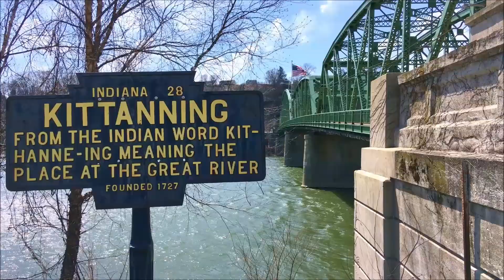"Can I Get Help?" (How we decide what to work on in Kittanning)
This has come up a few times in messages with people, so I figured I would make a quick video about it. The short answer is 'YES!' as long as it meets the parameters for what we're trying to accomplish and maybe more importantly, what we have capacity for currently. But here's the deal, I want to hear from EVERYONE who has a need. At the very least, the team and I can take a look at the project and try to come up with a solution. Maybe we can do it all. Maybe we can do a part and another organization can do part. Maybe it's something completely new and we need a find some new solutions. Either way, please know that you're not in this alone. Our number 1 goal is to create a better community, and more communication is ALWAYS helpful in achieving that goal.